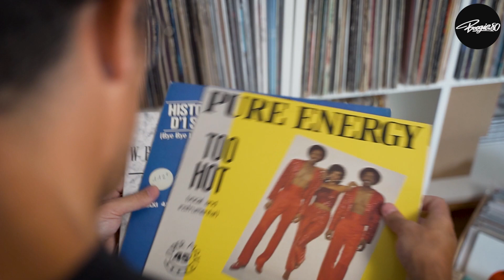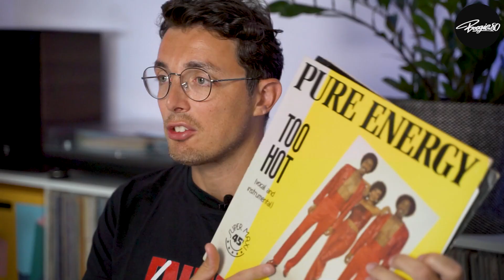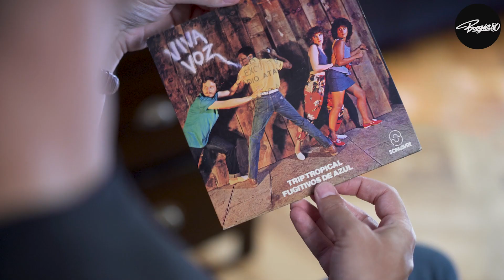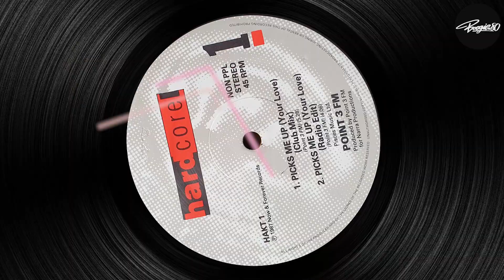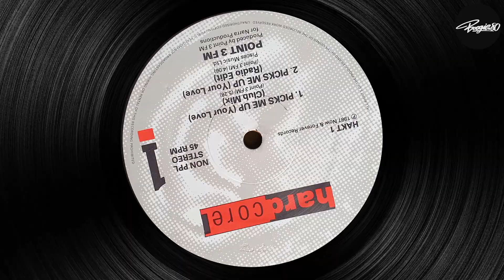Crate Diggers Ep#32 | 80's Soul Funk Collection | Vinyl review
Crate diggers is a series entirely dedicated to 80's soul funk lovers in which the Boogie80 crew as well as selected guests (DJs and vinyl collectors) will be reviewing records from their personal collection in various genres including Soul, Funk, Boogie, Disco, Jazz Funk/Fusion & Modern Funk. In this 32nd episode, Albin is sharing a selection of 5 Jazz Funk records from his personal vinyl collection.

Records presented:

01. Pure Energy – “Too Hot” (1982)
02. Viva Voz -"Fugitivos De Azul” (1984)
03.  Point 3FM - "Picks Me Up (Your Love)" (1987)
04. Sho Nuff - "Hold On For Love" (1984)